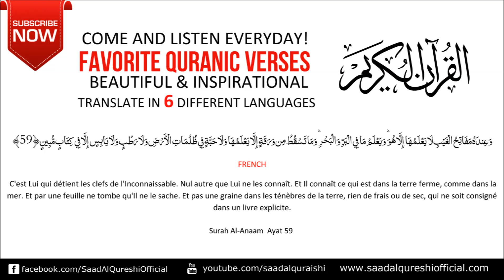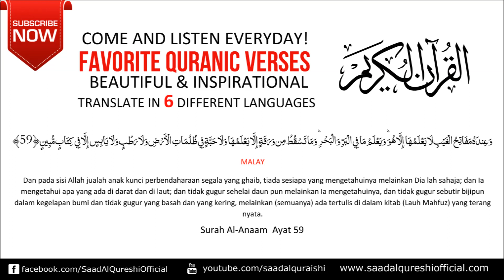COME AND LISTEN EVERYDAY Beautiful & Inspirational Quran - Surah Al-An'am Ayat 59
وَعِندَهُ مَفَاتِحُ الْغَيْبِ لَا يَعْلَمُهَا إِلَّا هُوَ ۚ وَيَعْلَمُ مَا فِي الْبَرِّ وَالْبَحْرِ ۚ وَمَا تَسْقُطُ مِن وَرَقَةٍ إِلَّا يَعْلَمُهَا وَلَا حَبَّةٍ فِي ظُلُمَاتِ الْأَرْضِ وَلَا رَطْبٍ وَلَا يَابِسٍ إِلَّا فِي كِتَابٍ مُّبِينٍ﴿١٦٣59﴾

URDU
 اور اسی کے پاس غیب کی کنجیاں ہیں جن کو اس کے سوا کوئی نہیں جانتا۔ اور اسے جنگلوں اور دریاؤں کی سب چیزوں کا علم ہے۔ اور کوئی پتہ نہیں جھڑتا مگر وہ اس کو جانتا ہے اور زمین کے اندھیروں میں کوئی دانہ اور کوئی ہری اور سوکھی چیز نہیں ہے مگر کتاب روشن میں (لکھی ہوئی) ہے

And with Him are the keys of the unseen; none knows them except Him. And He knows what is on the land and in the sea. Not a leaf falls but that He knows it. And no grain is there within the darknesses of the earth and no moist or dry [thing] but that it is [written] in a clear record.

FRENCH
 C'est Lui qui détient les clefs de l'Inconnaissable. Nul autre que Lui ne les connaît. Et Il connaît ce qui est dans la terre ferme, comme dans la mer. Et par une feuille ne tombe qu'Il ne le sache. Et pas une graine dans les ténèbres de la terre, rien de frais ou de sec, qui ne soit consigné dans un livre explicite.

MALAY
 Dan pada sisi Allah jualah anak kunci perbendaharaan segala yang ghaib, tiada sesiapa yang mengetahuinya melainkan Dia lah sahaja; dan Ia mengetahui apa yang ada di darat dan di laut; dan tidak gugur sehelai daun pun melainkan Ia mengetahuinya, dan tidak gugur sebutir bijipun dalam kegelapan bumi dan tidak gugur yang basah dan yang kering, melainkan (semuanya) ada tertulis di dalam kitab (Lauh Mahfuz) yang terang nyata.

TURKISH
 Gaybin anahtarlari O'nun katindadir, onlari O'ndan baskasi bilmez, karada ve denizde olanlari O bilir ve bir yaprak düsmez ki, onu O bilmesin; ne topragin karanliklarinda bir tane, ne de kuru ve yas hiçbir sey yoktur ki, o herseyi açiklayan Kitap'ta bulunmasin.

INDONESIAN
Dan pada sisi Allah-lah kunci-kunci semua yang ghaib; tidak ada yang mengetahuinya kecuali Dia sendiri, dan Dia mengetahui apa yang di daratan dan di lautan, dan tiada sehelai daun pun yang gugur melainkan Dia mengetahuinya (pula), dan tidak jatuh sebutir biji-pun dalam kegelapan bumi, dan tidak sesuatu yang basah atau yang kering, melainkan tertulis dalam kitab yang nyata (Lauh Mahfudz)"

Surah Al-Anaam  Ayat 59

Beautiful & Inspirational Quran - COME AND LISTEN EVERYDAY! - Surah Al-Anaam Ayat 59

 Favorite Quranic Verses -COME AND LISTEN EVERYDAY! -BEAUTIFUL & INSPIRATIONAL - TRANSLATE IN 6 DIFFERENT LANGUAGES